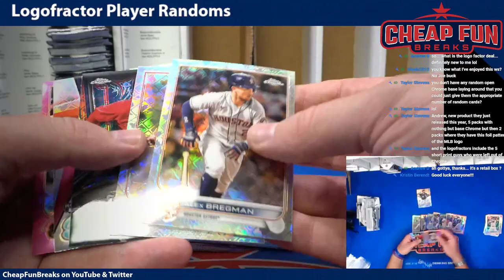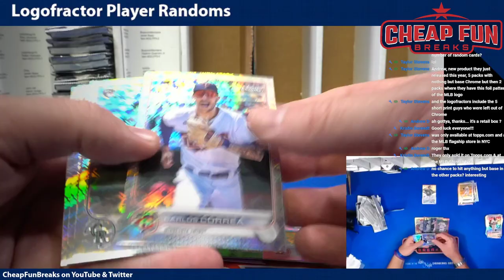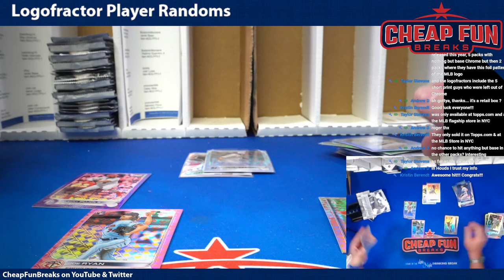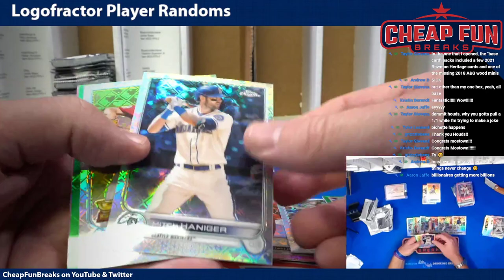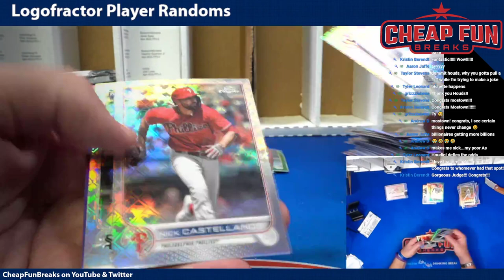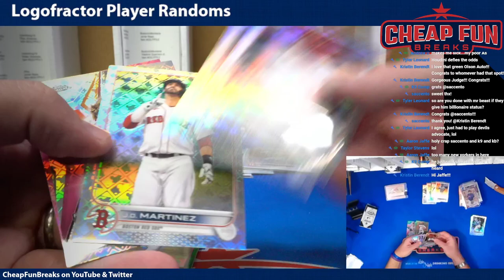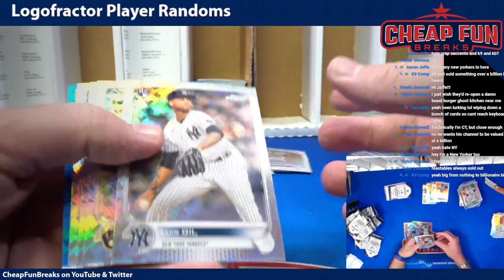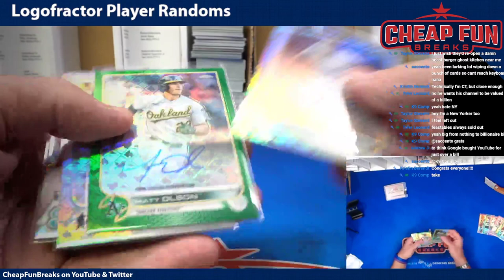20 Box 2022 Topps Chrome Logofractor break 2